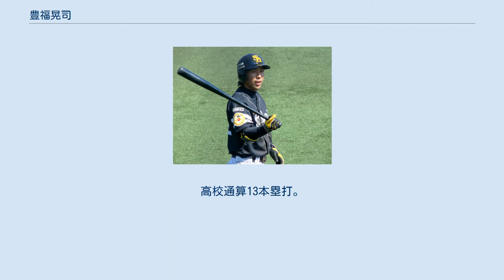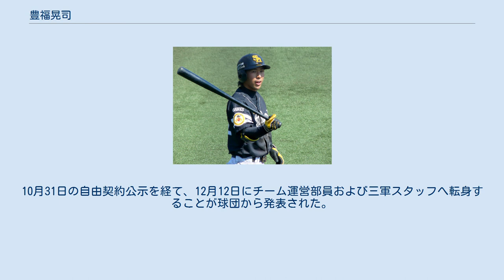豊福晃司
豊福 晃司（とよふく こうじ、1991年5月17日 - ）は、佐賀県鳥栖市出身の元プロ野球選手（内野手）。
右投左打。
 中学校時代には、鳥栖リトルシニアに所属。
3年次には、遊撃手兼投手の1番打者としてジャイアンツカップに出場。
 鳥栖高校では、1年次から公式戦に出場。
2年秋からは主将を務める。
チームとしては2年夏県大会での準優勝が最高成績で甲子園出場経験は無いが、50m5秒8、100m11秒1の俊足と遠投110mの強肩を誇り、同じ鳥栖高等学校出身で同じ平野國隆監督の指導を受けた緒方孝市二世との評価を受けていた。
 2009年のプロ野球ドラフト会議で、福岡ソフトバンクホークスの5位指名を受けて入団。
しかし、2010年・2011年とも、一軍公式戦への出場機会はなかった。
 2011年10月25日に球団から戦力外通告を受けたが、11月30日に育成選手として再契約。
2012年には、主に三軍戦（練習試合）へ出場していた。
同年10月31日には、育成選手の規約に基づいて自由契約を公示されたが、後に育成選手として再び契約を結んだ。
 2013年には、支配下登録選手への復帰を果たせないまま、10月26日に球団から戦力外を通告。
10月31日の自由契約公示を経て、12月12日にチーム運営部員および三軍スタッフへ転身することが球団から発表された。